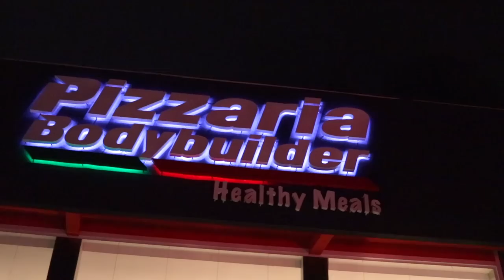RE-CARGA PESADA: O REFEED DOS BODYBUILDERS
Popularmente conhecido como DiadoLixo, o Refeed é uma estratégia dos atletas bodybuilders. Com o atual momento do cenário competitivo, juntamos os 3 monstros William Martins, Marcelo Cruz e Pacholok para encherem o tanque antes de um treino insano de pernas.